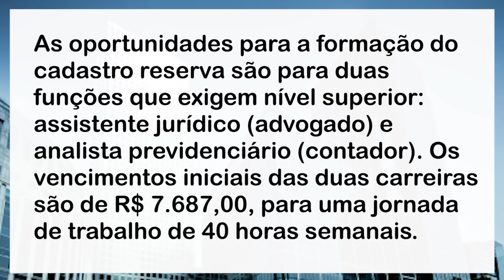Concurso SBCPrev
Além das ofertas imediatas, o Instituto de Previdência do Município de São Bernardo do Campo (SBCPrev) fará formação de cadastro reserva!
Assista às informações sofre o concurso com a Professora Viviane Rocha.